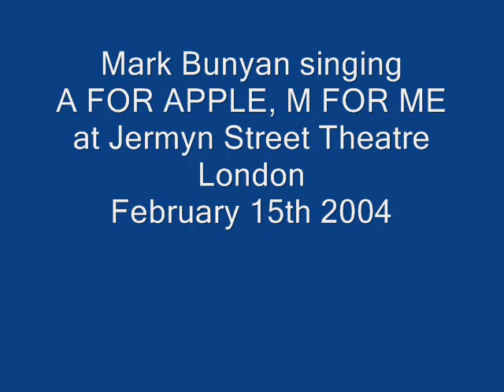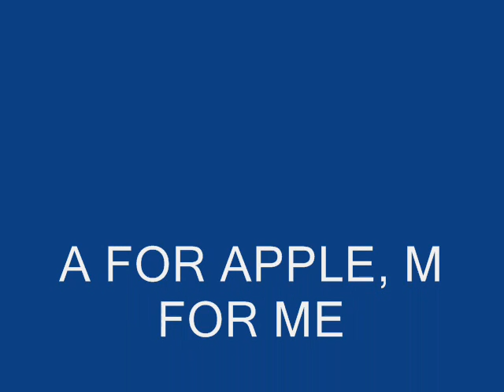A FOR APPLE, M FOR ME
Me singing my song A FOR APPLE, M FOR ME (written for the BBC Radio 4 programme WORDS AND MUSIC) at the Jermyn Street Theatre, London on February 15th 2004.